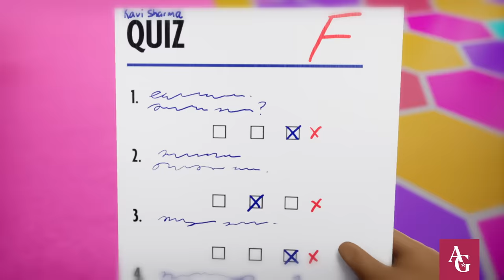Kavi's Bad Dream & Big Decision! | Ep. 4 | Meet Kavi | Girl Of The Year 2023 | American Girl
When the big revue starts to stress Kavi out, she turns to yoga to help her calm down and find a solution for the big performance!

Chapters
0:00 Kavi's Bad Dream
0:37 Kavi Does Morning Yoga
1:44 Kavi's Late For School
2:13 Kavi's Gotta Shake It Off (Song)
2:47 Kavi Big Solution
4:15 Kavi & Friends Find Inspiration

About Kavi Sharma
Whether it’s music or dance, Kavi loves performing. She even choreographs a Bollywood routine with her friends for their school revue. With so much excitement, can Kavi find a way to stay on top of on her schoolwork and get her dance moves down before the curtain goes up?